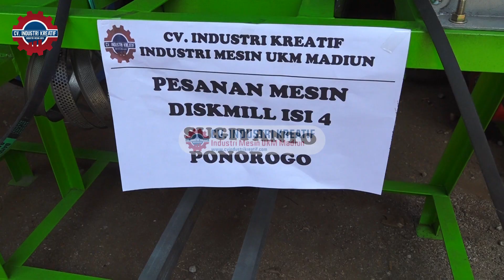Mesin Untuk Usaha Jasa | Diksmill 4 In 1 | 2 Penepung, 1 Penggiling, 1 Pemarut | Harga Murah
Jual Mesin